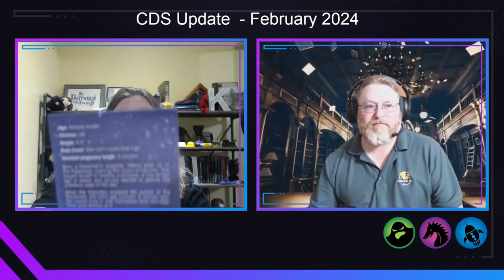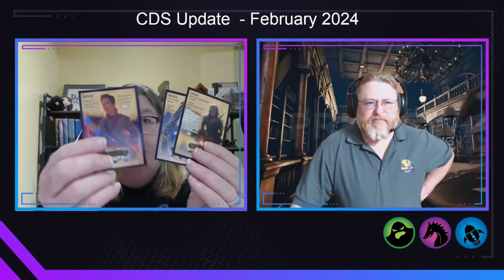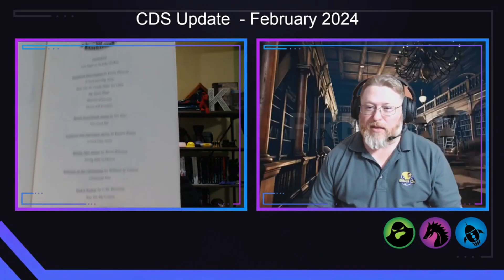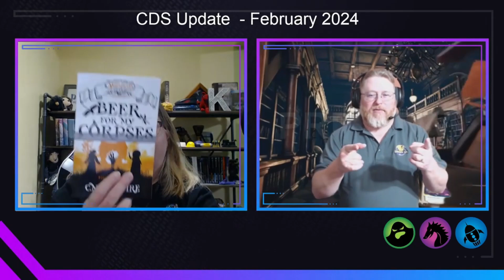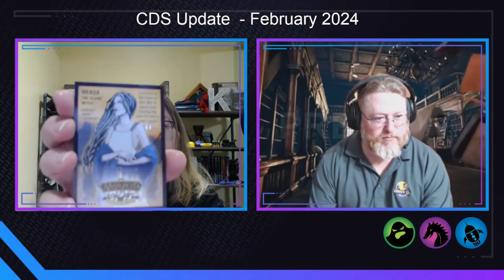So Many Books, We Don't Know Where to Start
Publisher Kelly Lynn Colby and Publisher Kevin Colby catch us up on Cursed Dragon Ship Publishing's  latest shenanigans.

Show Notes:
• Cover reveal for Murder on the Interstellar Express by Gregory D. Little Sunday, March 10 at 3 p.m. CST.
• Book launch for Beer For My Corpses – A Misplaced Adventures Novel by C.M. McGuire Tuesday, March 12 8 p.m. CST.
• Meet Ethan A. Cooper, the final author to be announced in the Misplaced Adventures expansion.
• We have five books up for preorder right now. Soon to be six on Sunday. If you like to read quality, fantastical fiction, we’ve got you covered.